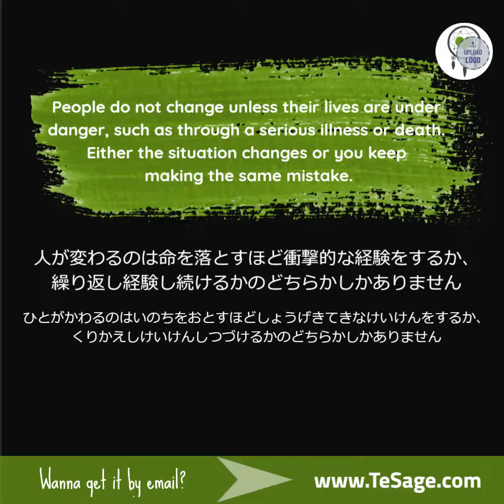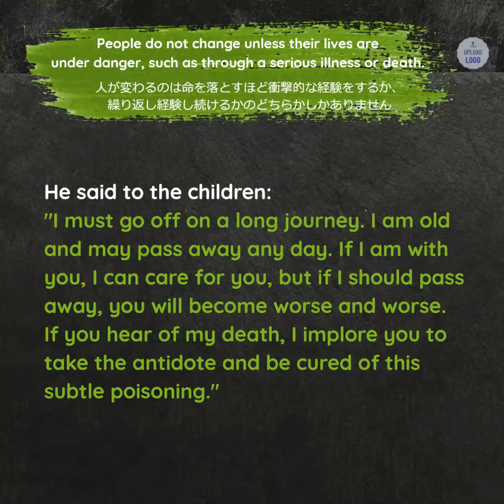People do not change unless they suffer extreme threats such as serious illness or death.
Either the experience changes or you make the same error over and over again.
人が変わるのは命を落とすほど衝撃的な経験をするか、繰り返し経験し続けるかのどちらかしかありません
ひとがかわるのはいのちをおとすほどしょうげきてきなけいけんをするか、くりかえしけいけんしつづけるかのどちらかしかありません

While a certain physician was away from home, his children accidentally took some poison. When the physician returned, he noticed their sickness and prepared an antidote. Some of the children who were not seriously poisoned accepted the medicine and were cured, but others were so seriously affected that they refused to take the Medicine.

The physician, prompted by his paternal love for his children, decided on an extreme method to press the cure upon them. He said to the children: “ I must go off on a long journey. I am old and may pass away any day. If I am with you I can care for you, but if I should pass away, you will become worse and worse. If you hear of my death, I implore you to take the antidote and be cured of this subtle poisoning.” Then he went on the long journey. After a time, he sent a messenger to his children to inform them of his death.
(The Teaching of Buddha by Bukkyo Dendo Kyokai)